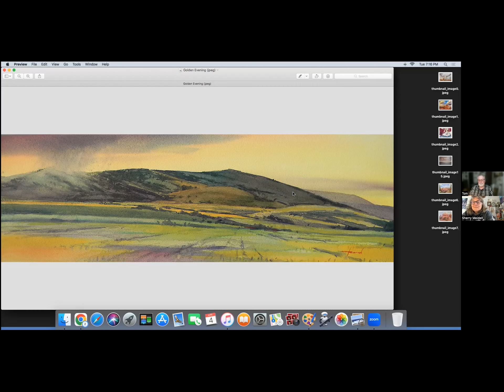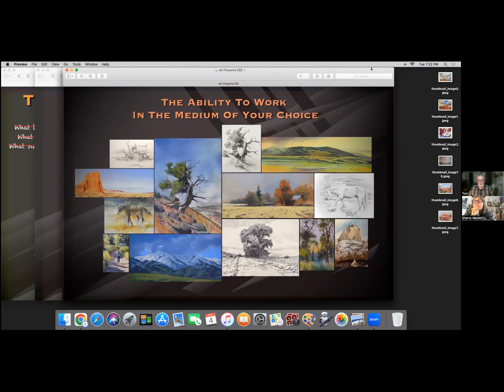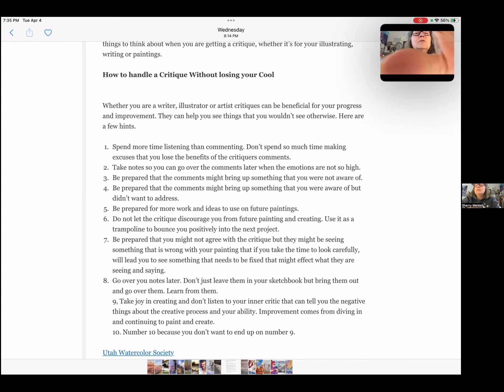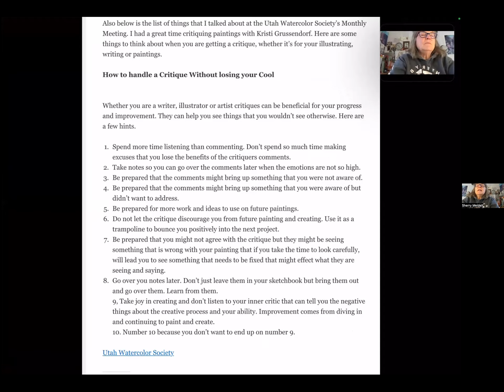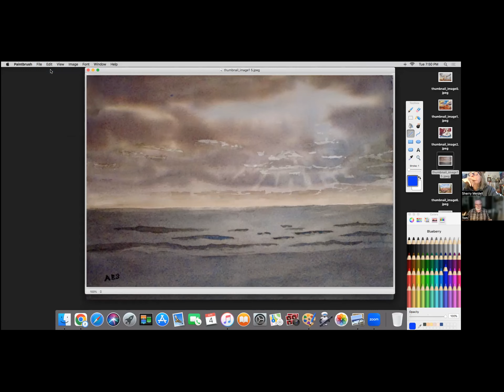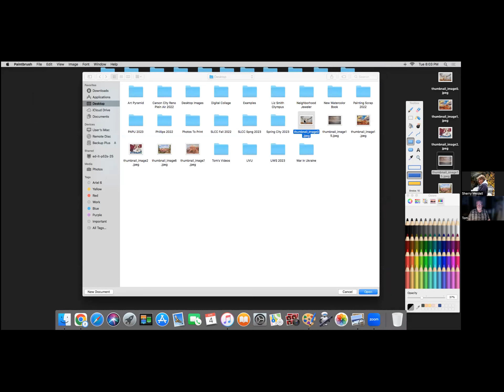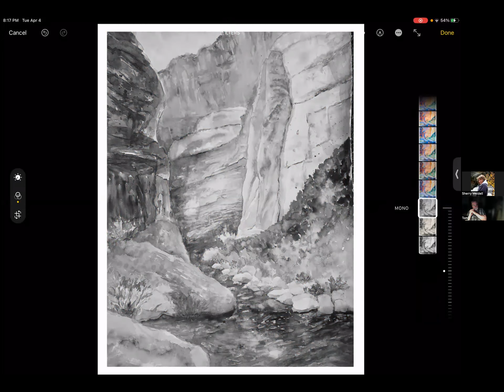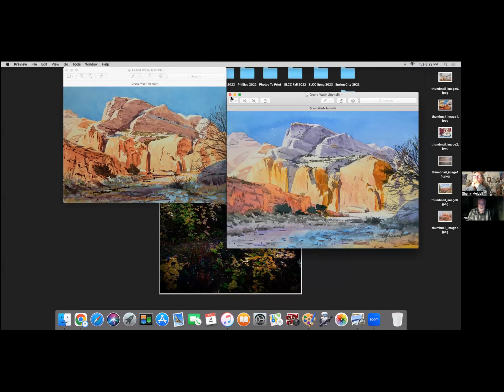Tom Howard and Sherry Meidell